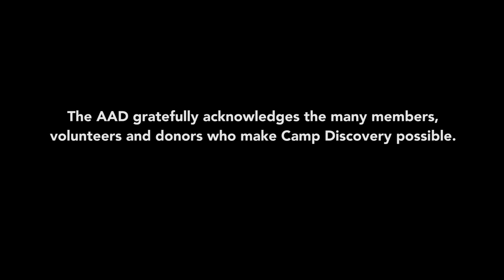AAD Camp Discovery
For one week out of the year, kids with chronic skin conditions from across the United States and around the world will come to Camp Discovery to experience an adventure filled with fun, friendship, and personal growth. Everyone, regardless of their skin condition, can experience activities such as fishing, swimming, archery, horseback riding, nature trails, and just plain fun!